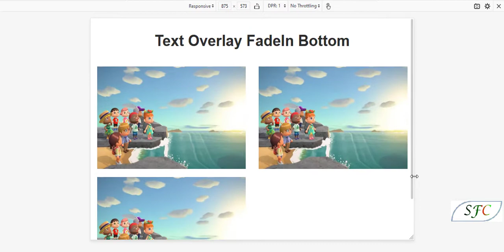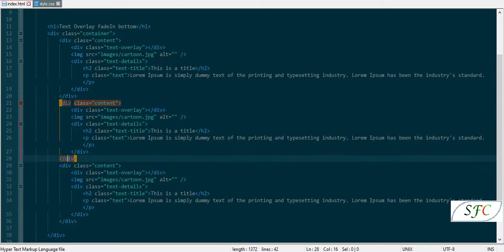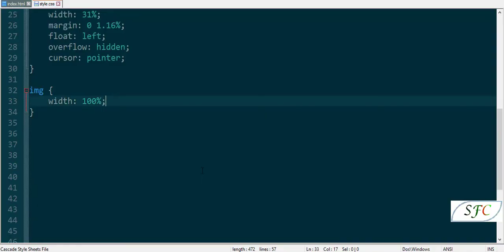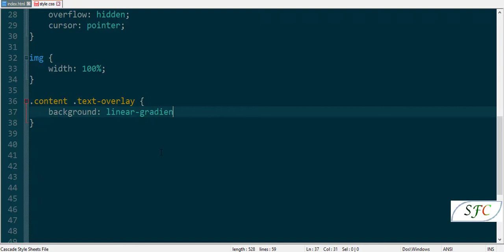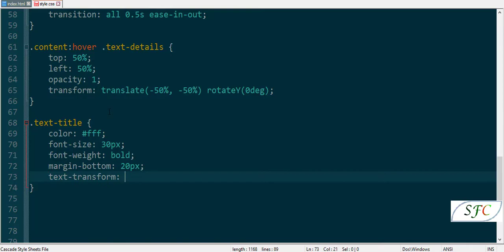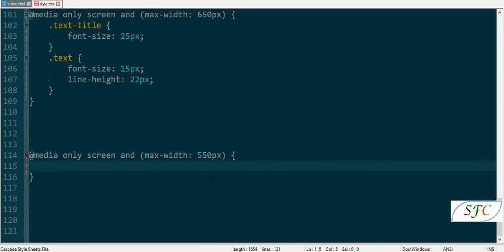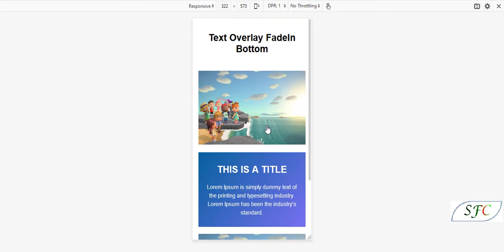Image Overlay Fade In Bottom Text effect and Responsive using only HTML and CSS.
Image Overlay Fade In Bottom Text effect and Responsive using only HTML and CSS. Let's Start Coding .